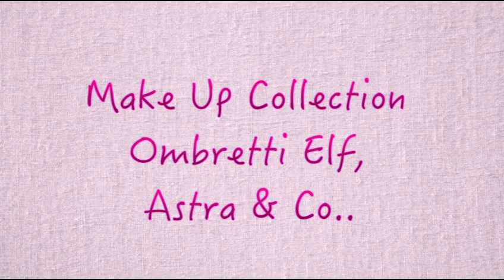Make Up Collection: OMBRETTI ELF, ASTRA, ECC..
Finalmente una nuova puntata della make-up collection!
Questa volta vi mostro i miei ombretti elf, yamamay, astra e altre marche :)
Fatemi sapere come sempre qual è il vostro preferito :D
E ditemi se per la prossima puntata preferite : eyeliner, mascara o matite occhi :D

Potete seguirmi anche su:

LAURAMAKEUP90